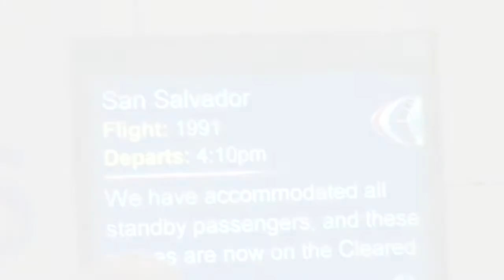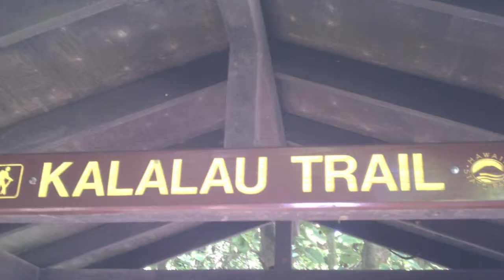Klug Family Christmas Card 2013